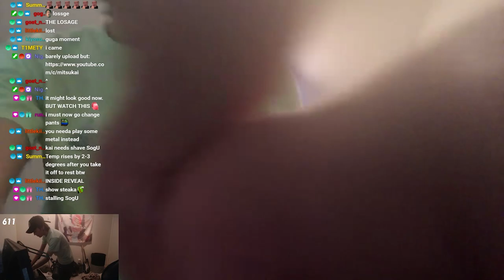the BEST player on reserve. (Escape From Tarkov Raids)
i dont actually think im the best but i need a clickbait title